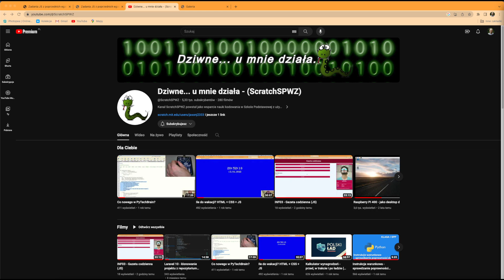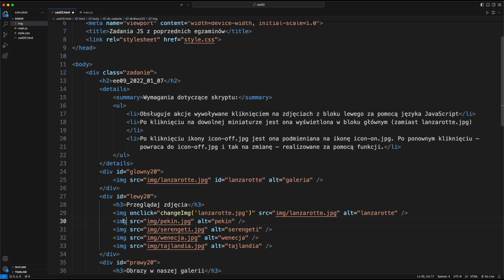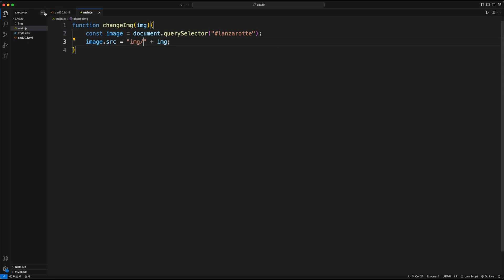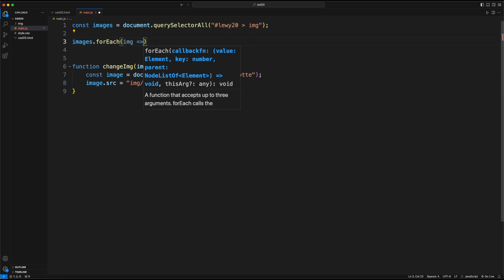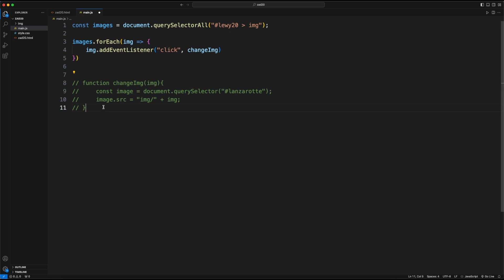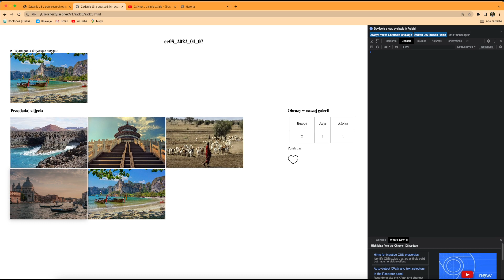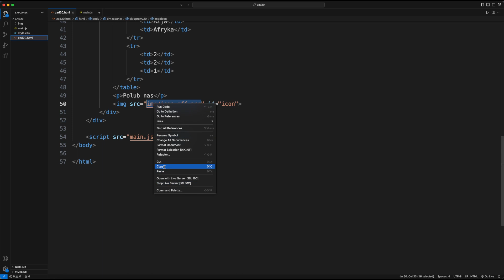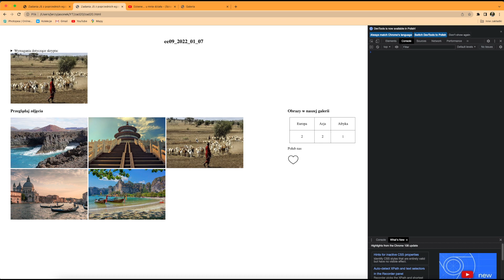INF03 - Galeria miejsc ciekawych (JS)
W ramach przygotowania do egzaminu zawodowego INF03 - pokazuje jak wykonać zadanie egzaminacyjne w JS z zestawu EE.09-07-22.01-SG (styczeń 2022)